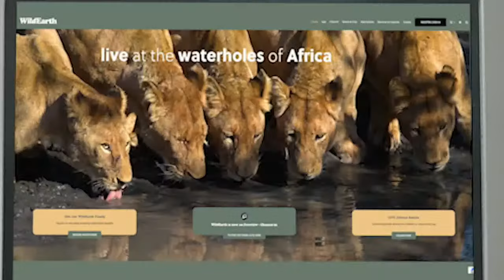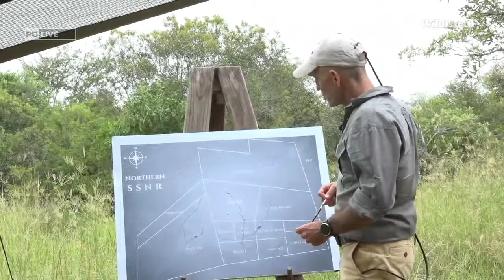OnSafari 09 March 2024